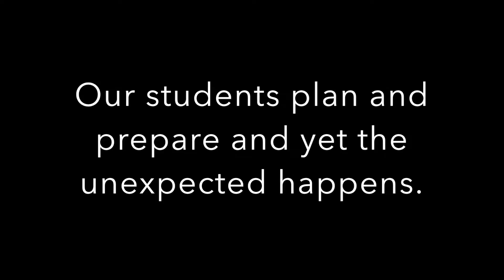Penn State Abington Give Day 2018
Penn State Abington is raising money for the Student Emergency Assistance Fund.